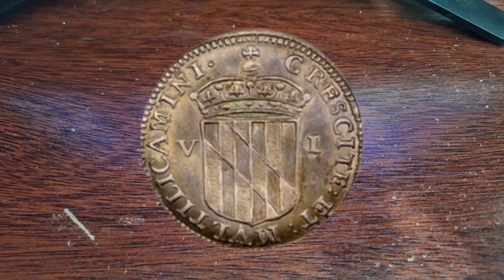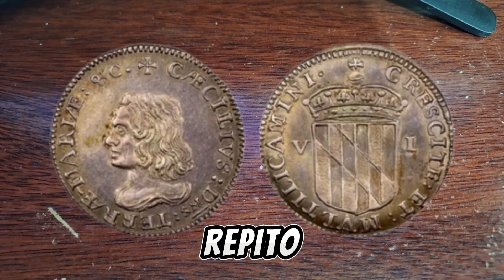6 peniques de 1659 de USA,Valen $255,000 pesos/Monedas de USA/Monedas de Mèxico/numismatica